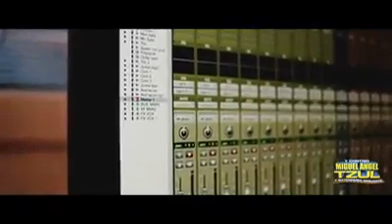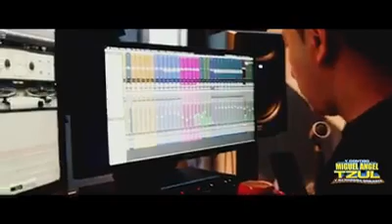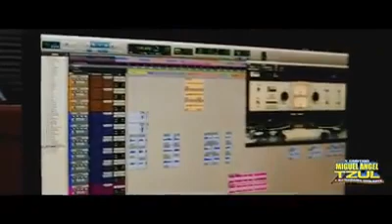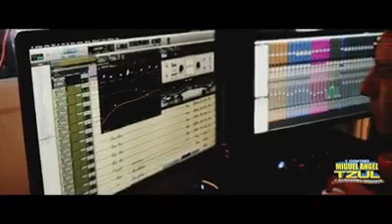MIGUEL ANGEL TZUL LOS INSUPERABLES NUEVO TEMAS DE VERANO